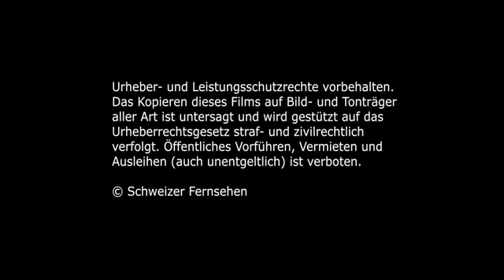Basel Tattoo 2013 Promo